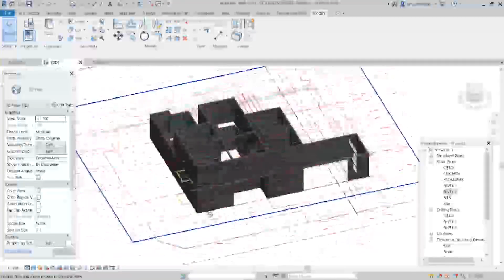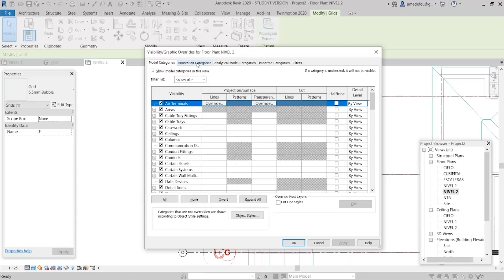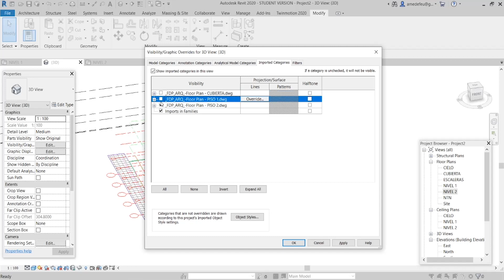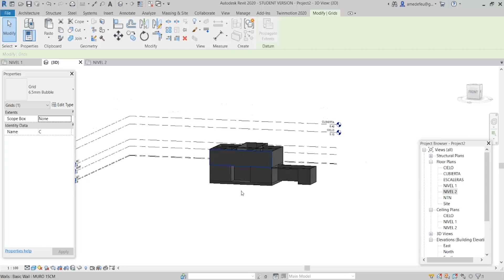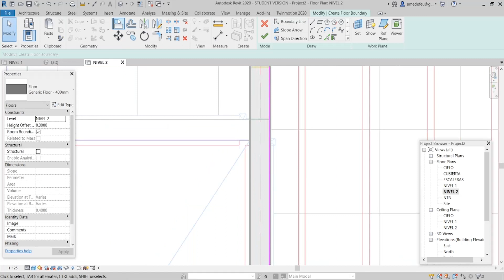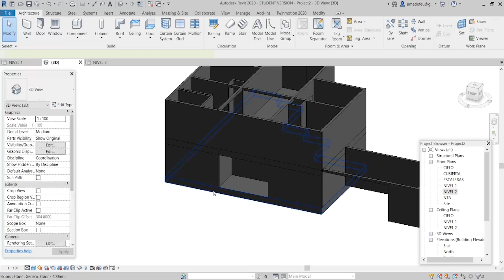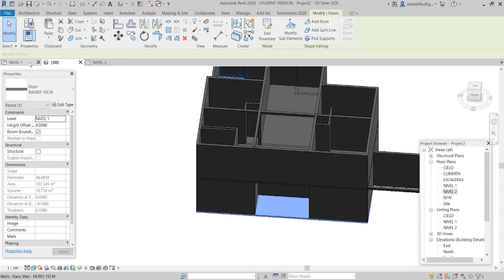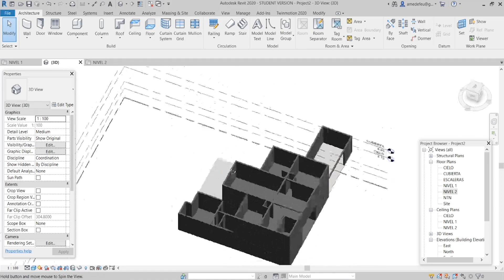BIM REVIT - 1.06 - LOSAS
En este vídeo te explicamos qué es BIM REVIT y su importancia en la arquitectura. También le mostraremos cómo usarlo para crear modelos 3D de sus edificios.

Si estás interesado en aprender sobre BIM REVIT, ¡este vídeo es para ti! Te explicaremos qué es y cómo se puede utilizar para crear modelos 3D de tus edificios. ¡Al final de este vídeo, sabrás todo lo que necesitas para empezar a utilizar BIM REVIT en tu trabajo de arquitectura!